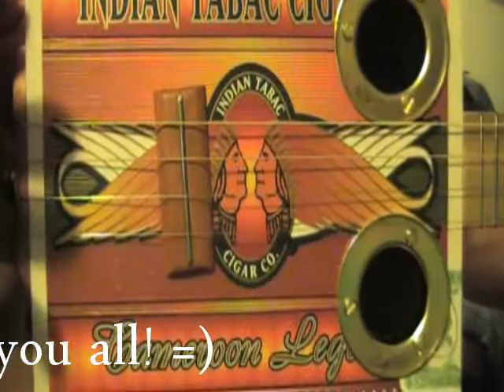Tabac Cigar Box Baritone Uke Ukulele CBG CBU tinyguitars